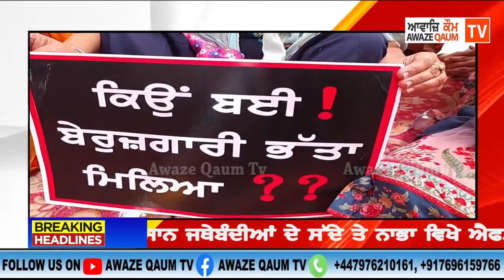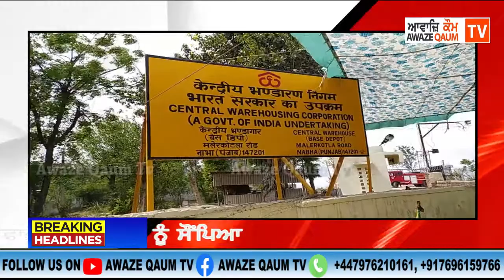ਆਵਾਜਿ ਕੌਮ ਟੀਵੀ ਦੇ ਐਂਕਰ ਹਰਜੀਤ ਸਿੰਘ ਮਾਨ ਸਨੀ ਮਾਨ ਵਲੋਂ ਅੱਜ ਦੀਆਂ ਮੁੱਖ ਖਬਰਾਂ 5 04 2021